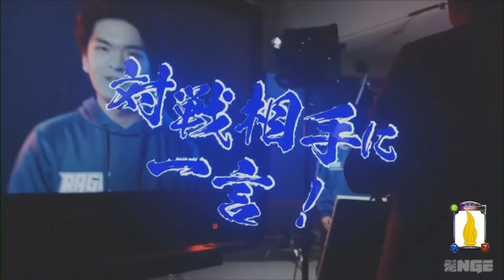Mizuse vs Kaito | Rage Starforged en Español (1/X) | Shadowverse en Español